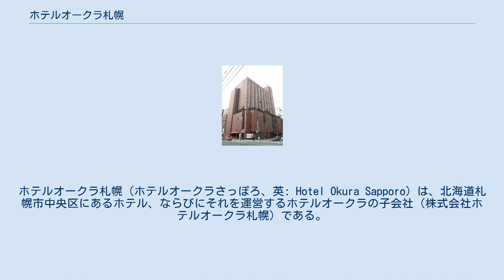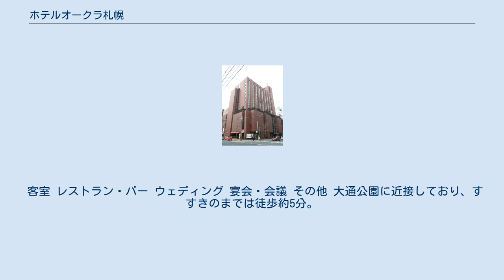ホテルオークラ札幌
ホテルオークラ札幌（ホテルオークラさっぽろ、英: Hotel Okura Sapporo）は、北海道札幌市中央区にあるホテル、ならびにそれを運営するホテルオークラの子会社（株式会社ホテルオークラ札幌）である。
2021年（令和3年）9月20日で営業を終了した。
 仙台の米穀飼料卸を祖業とする関兵精麦がホテルオークラからの協力を得て、1980年に「ホテルアルファ札幌」としてオープンする。
しかし、バブル崩壊後に経営破綻。
加森観光グループが運営を引き継ぎ、2003年からはホテルオークラの子会社「ホテルオークラ札幌」が運営にあたってきた。
 ホテルオークラ札幌では、前身時代から築40年近く建っている建物の耐震補強や建て替えを2015年から検討してきたが、補強工事には多額の資金と8ヵ月の休業期間が必要で、現在地での建て替えでは経営効率の高い事業規模のホテルにならないことから、2021年9月20日で営業を終了した。
ホテルオークラ札幌は、札幌市内で新たな用地を開発し、オークラの中では「ヘリテージ」に次ぐ高級ブランドである「プレステージ」の開業を目指す。
 ホテルオークラの関係会社であるアオイ・インベストメント札幌が所有していた土地建物は、三菱地所に売却され、既存建物を解体後オフィスビルの建設が計画されている。
 客室 レストラン・バー ウェディング 宴会・会議 その他 大通公園に近接しており、すすきのまでは徒歩約5分。